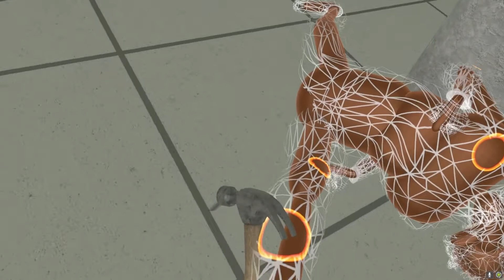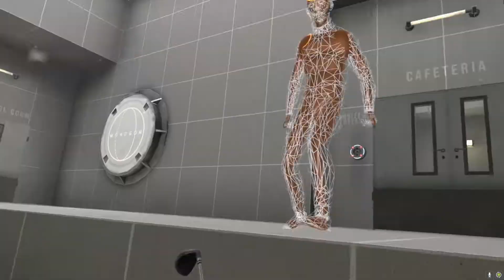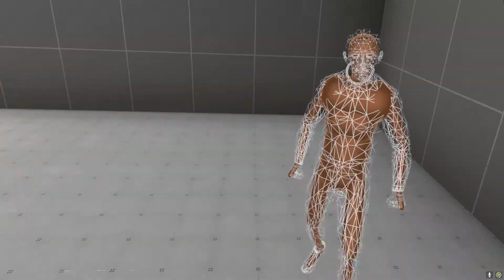Fighting Zombies In VR ~ Boneworks Virtual Reality Gaming Compilation Streets Level Zombie Kills PC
Games I play / stream: WoW: The Burning Crusade Classic (TBCC) / Overwatch / Mount and Blade II: Bannerlord / Half-Life: Alyx / Virtual Reality (VR) / Space Engine / Universe Sandbox / World of Warcraft: Shadowlands